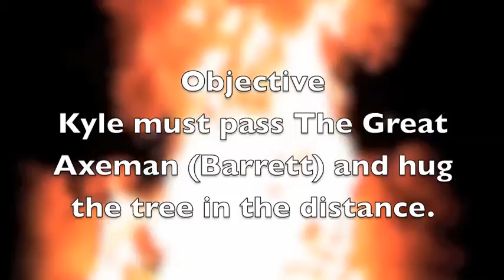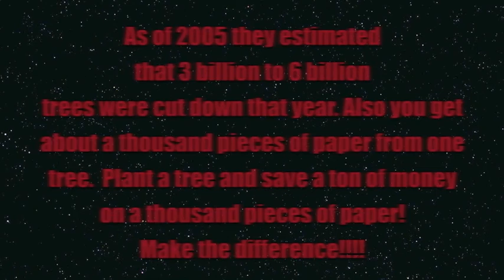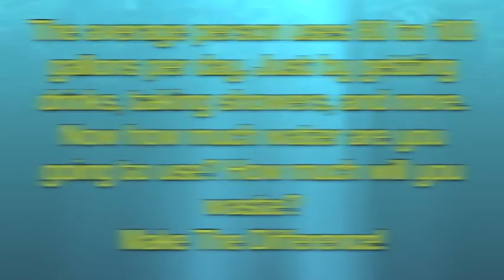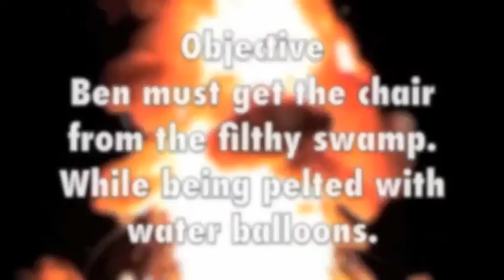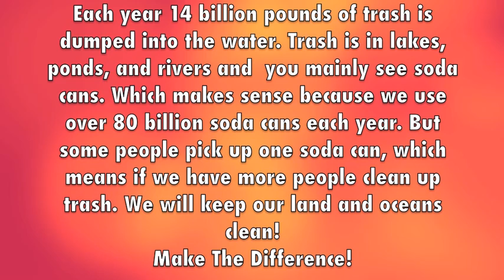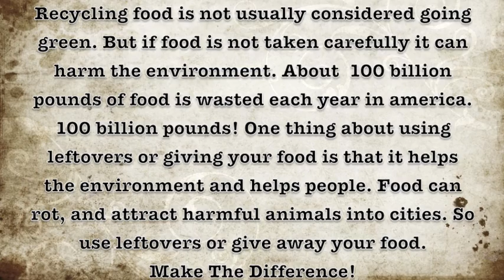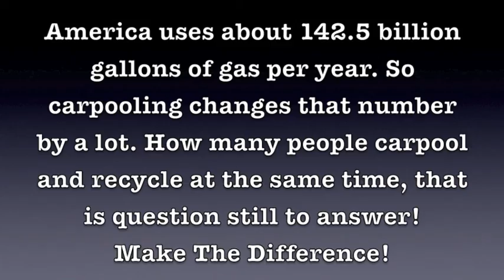Nitro Cleanup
As a spoof of Nitro Circus, Going Green Goes EXTREME! This episode there' saving water, saving food, and hugging trees! Just watch to see the jam packed action!